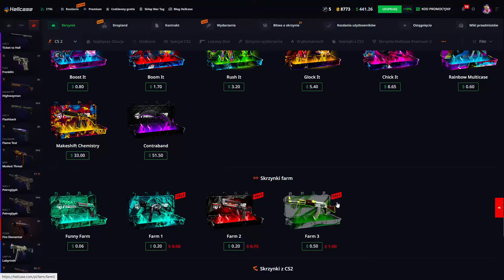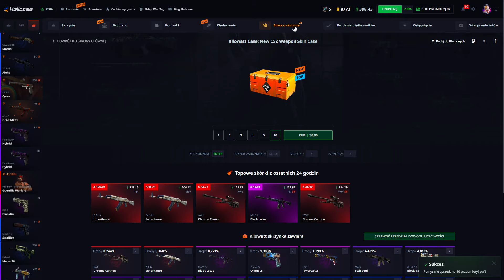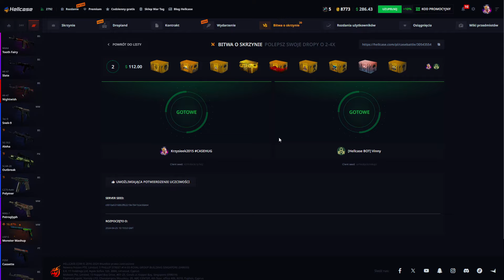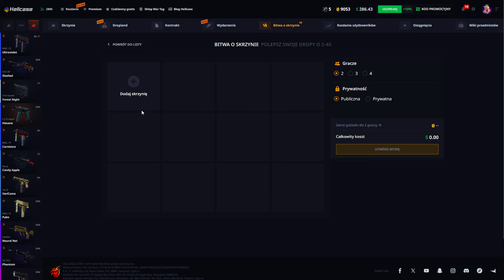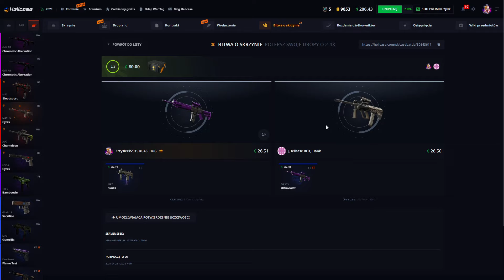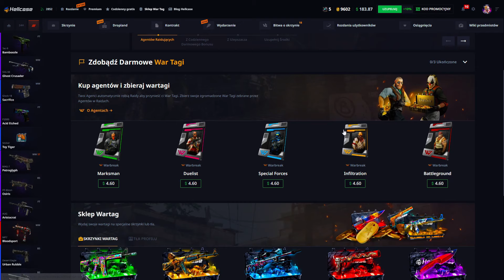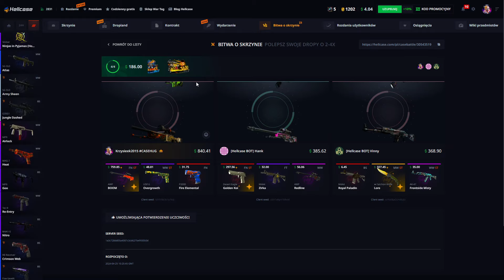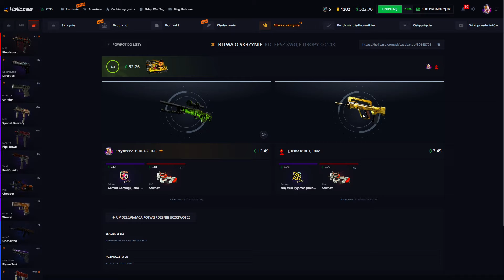AWP BOOM ZA 700$!!!😱🔥HELLCASE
Jeżeli odcinek się spodobał zachęcam do zostawienia łapeczki w górę oraz subskrypcji na moim kanale!